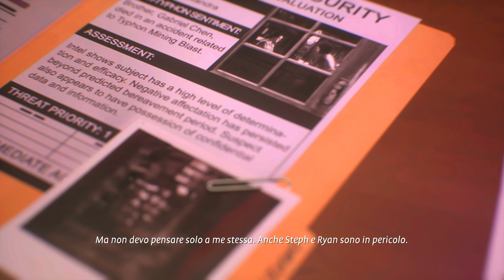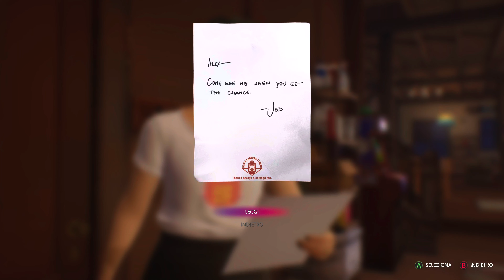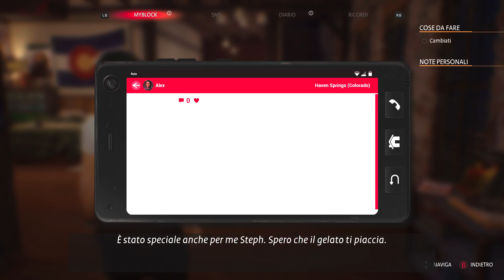Life is Strange True Colors #22 Interrogatorio di Pike -Ultra Realistic Graphics Cinematic Gameplay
No NPC were Harmed in the Making of this Video, That was Played & Recorded in 4k HDR 2160p.
 life is strange gungrave forza horizon motorsport Scarlet Nexus God of War Ragnarok Spider-Man 2 Hogwarts Legacy Call of Duty Gotham Knights one piece hi-fi rush PlayStation 5 Xbox Series X Cyberpunk 2077 PS5 PC Gameplay Walkthrough Tutorial How to Epic Funny Brutal Fails Wins Moments Compilation No Commentary Cinematic Official Trailer Gameplay Top Most Anticipated Upcoming Open World Games Next-Gen RTX Ray Tracing 2021 GTA 5 GTA V Warzone Call of Duty Grand Theft Auto V Red Dead Redemption 2 Fortnite uncensured censured Multiplayer 1080p 4K HDR Ultra HD 60FPS Part Ending Boss Fight Full Game ita